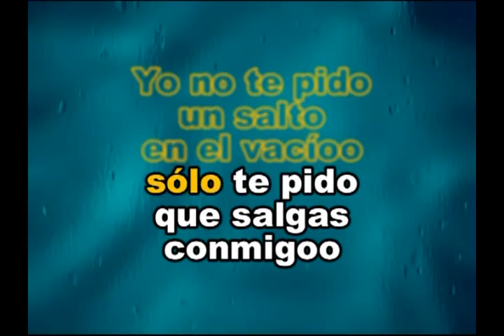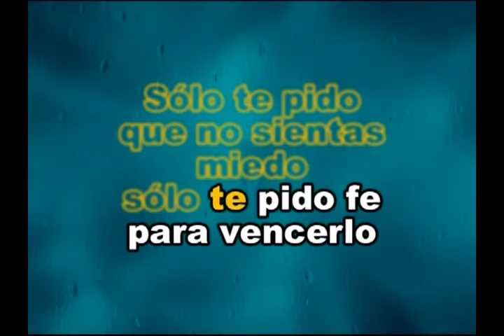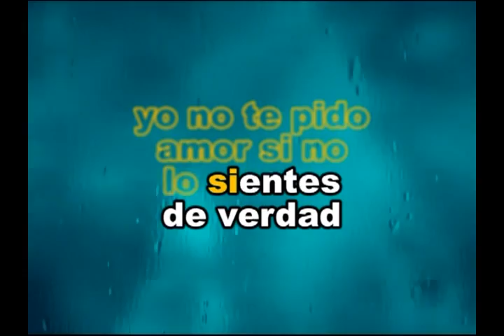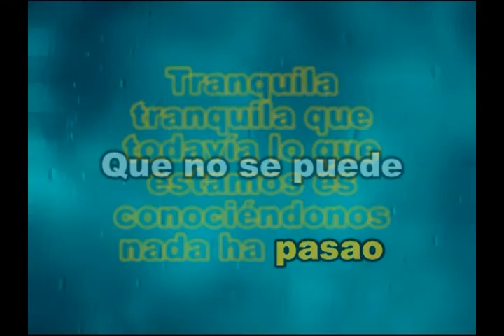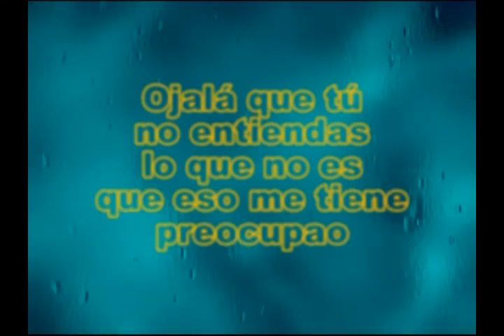GLORIA ESTEFAN - HOY - KARAOKE